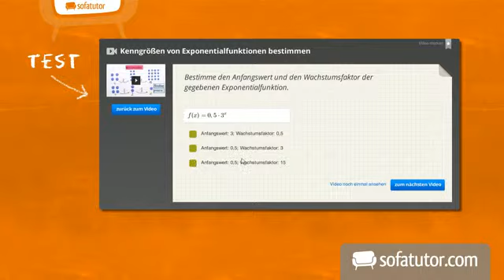Der Buchstabe V | Deutsch | Schreiben lernen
Das komplette Deutsch-Video zum Thema Einführung des Buchstaben V findest du

Inhalt:
"Buchstabe V"
"Alphabet Deutsch"
"ABC Einführung"
"Einführung V"
"Einführung Buchstabe V"
"schreiben lernen Deutsch"
"ABC Alphabet Buchstabe V"
"Laut V"
"Anfangslaut V"
"das ABC lernen"

Dieses Deutsch-Video zum Thema Das ABC lernen gehört zum Themengebiet "Schreiben lernen".